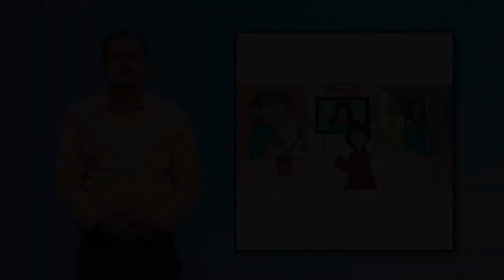प्रिया सुगम्यता योद्धा पेज 1 फ्रेम 1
भारतीय सांकेतिक भाषा वीडियो कार्यक्रम कॉमिक बुक प्रिया सुगम्यता योद्धा पेज 1 फ्रेम 1